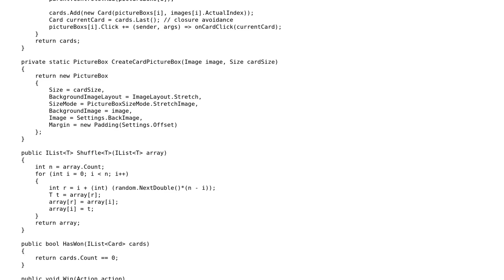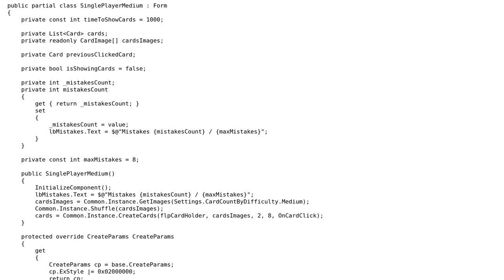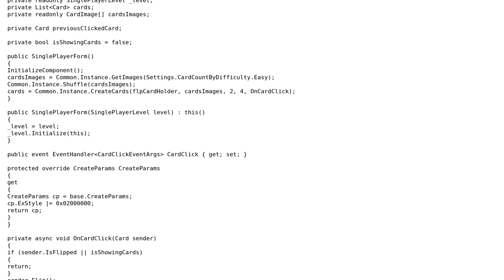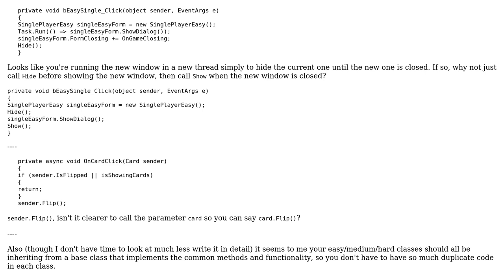Memory test in windows forms (2 Solutions!!)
Memory test in windows forms

With thanks & praise to God, and with thanks to the many people who have made this project possible! | Content (except music & images) licensed under CC BY-SA | Music | Images & others | With thanks to user t3chb0t user Denis user 404 and the Stack Exchange Network Trademarks are property of their respective owners. You are responsible for your own actions.